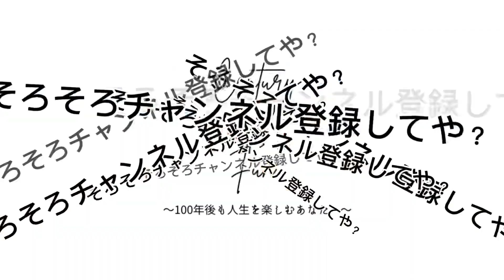【第34回】シンリ松山城を登る！ただただ散歩です！！！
どうも！
century of ounの動画を見てくれてありがとう‼︎
こうじとしんりが若者の悩み質問に物申したり、こんなことやりたい‼︎を実践して配信してます。